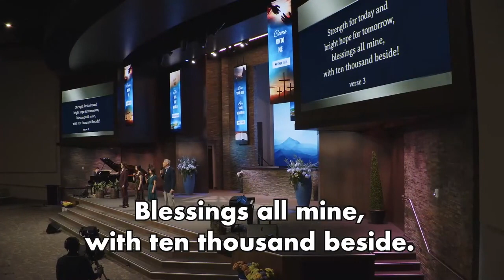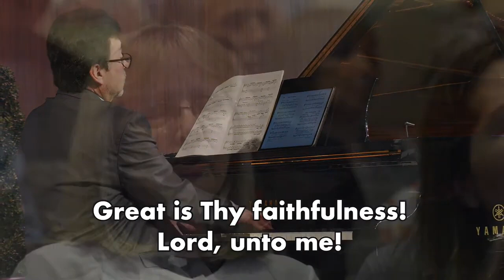"Great Is Thy Faithfulness" - Hymn 100